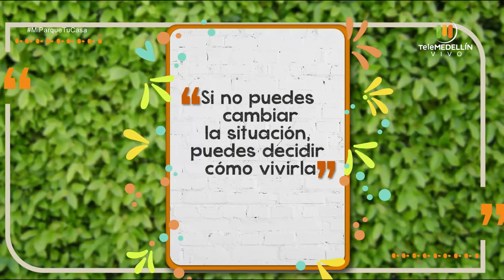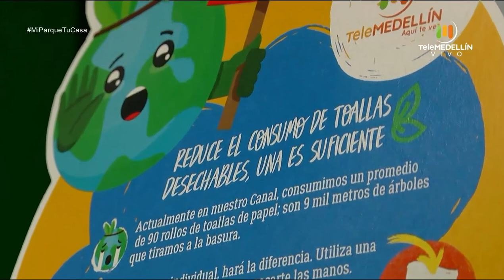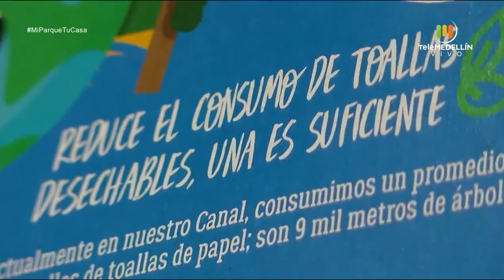Experiencias con los ángeles y sus mensajes [Mi parque, tu casa] Telemedellín